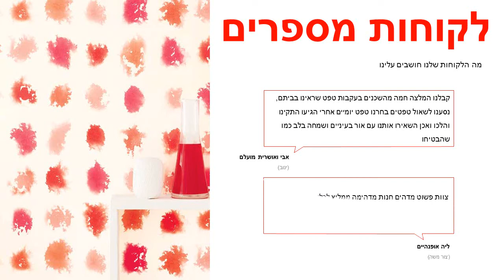טפט נקודות בגוון אדום ורוד